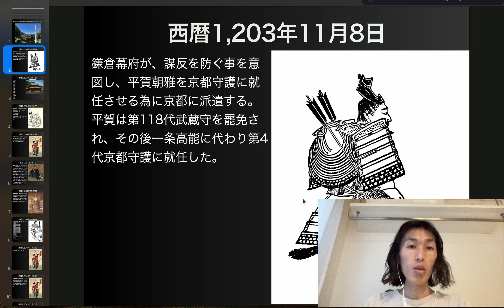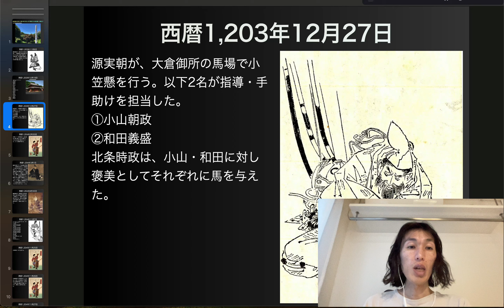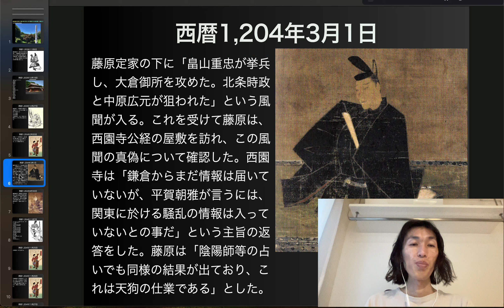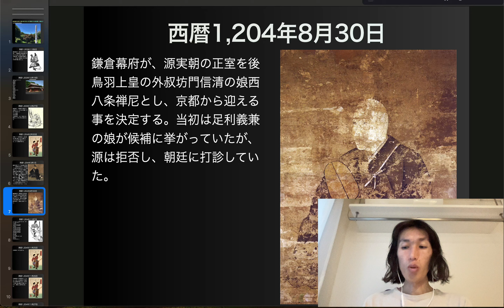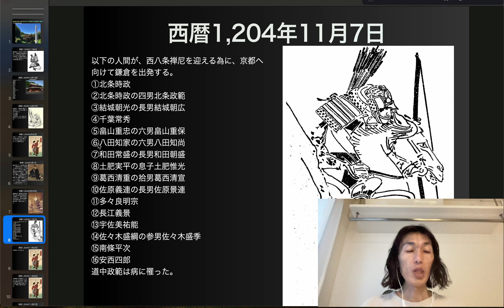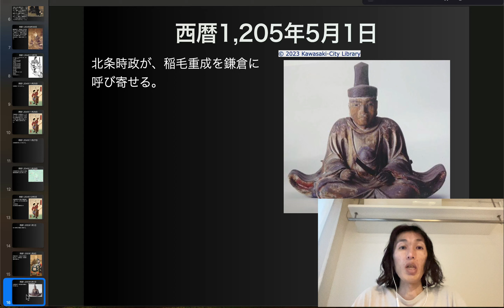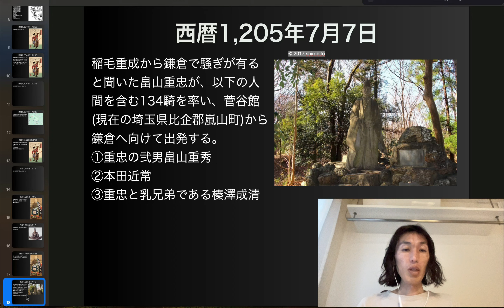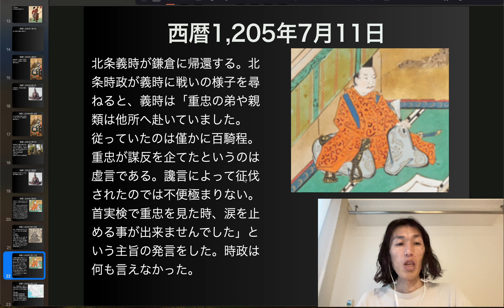稲毛重成に嵌められ鶴ヶ峰と由比ヶ浜で殺害された畠山重忠・重保父子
西暦1,203年12月19日
鎌倉幕府が以下の寺社奉行を定める。
①鶴岡八幡宮寺
❶北条義時
❷和田義盛
❸清原清定
②勝長寿院
❶大江広元
❷小山朝政
❸宗孝尚
③永福寺
❶畠山重忠
❷三浦義村
❸三善康清
④阿弥陀堂(永福寺南堂)
❶北条時房
❷山田重弘
❸足立遠元
⑤薬師堂
❶大江親広
❷千葉常秀
❸二階堂行政
⑥法華堂
❶安達景盛
❷結城朝光
❸中条家長